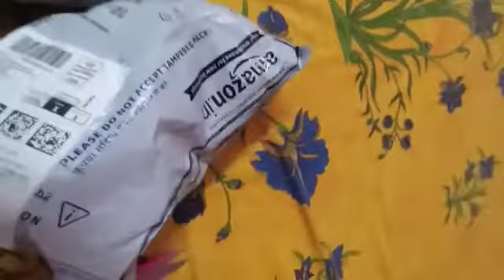Amazon ||Shop amazon watch😍😍😍